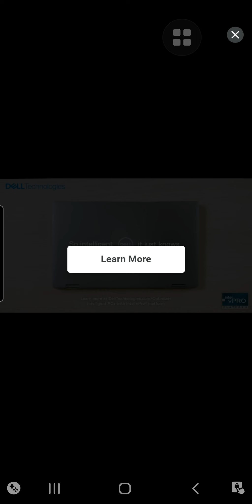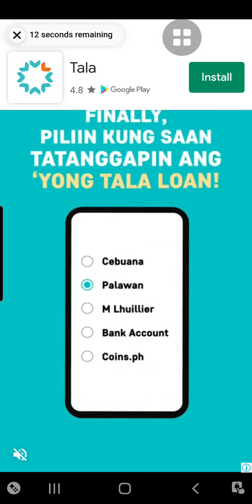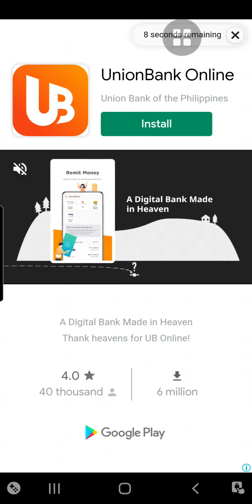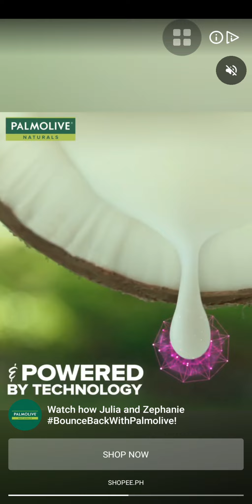Candy Crush Saga | Level 3329 to 3333